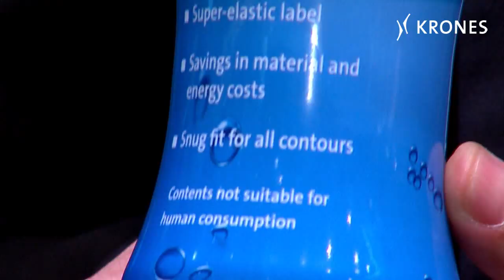Krones Sleevematic ES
Labelling with stretch sleeve foil

Highly elastic material requires particularly gentle handling if it is to be fitted smoothly onto the bottle. The newly developed Sleevematic ES is a responsive answer to the rising demand for eco-friendly, sustainable and affordable beverage container dress.